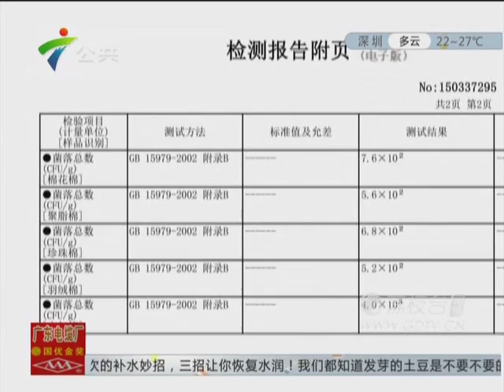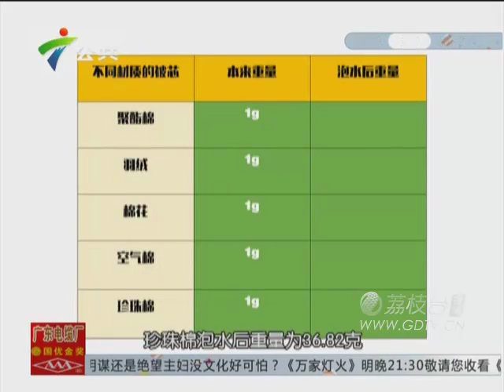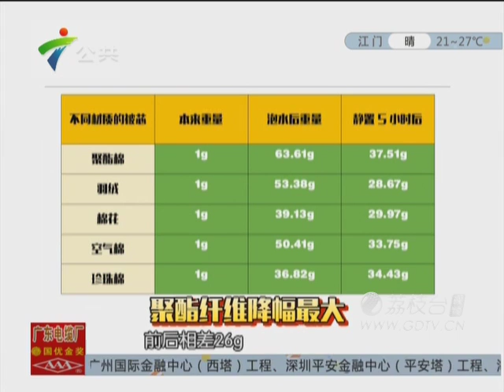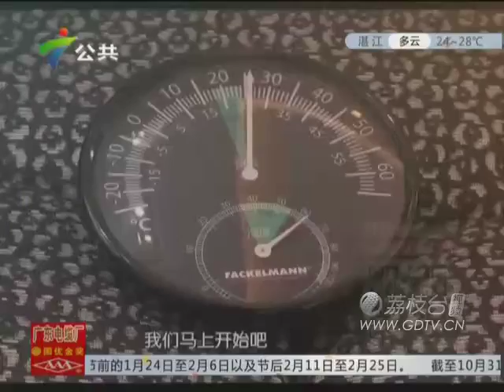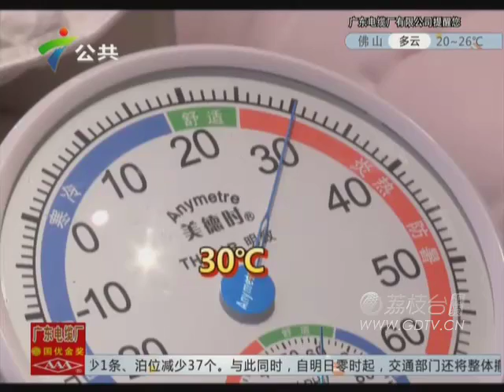20151118被子你选对了吗